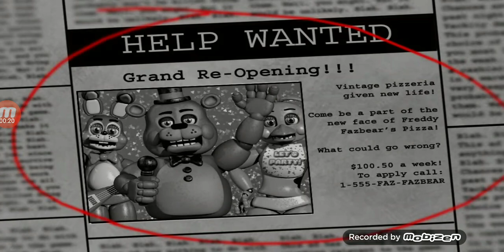Toy Foxy Plays Five Nights at Freddy's 2 Night 1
Toy Foxy See's All Her Friends And Gets A Job At The New & Improved Freddy Fazbear's Pizza!!! Toy Foxy Is Really Excited To See Her Friends But Little Does She Know, That Her Friends Are Hunting Her Down Every Single Night!!! Will Toy Foxy's Friends Get Her In Time, Or Will Toy Foxy Beat Her Friends & The Nights And Make It Out Alive?